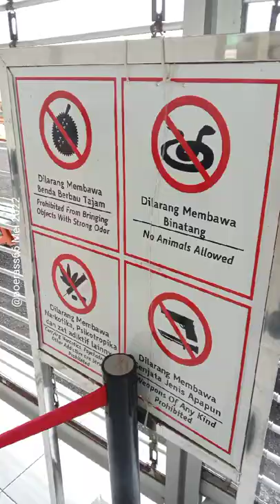STASIUN SUMBERREJO BOJONEGORO / Cerita Mudik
Momen saat balik dari MUDIK di Bojonegoro. Naik KAI dari Stasiun SumberRejo, Bojonegoro